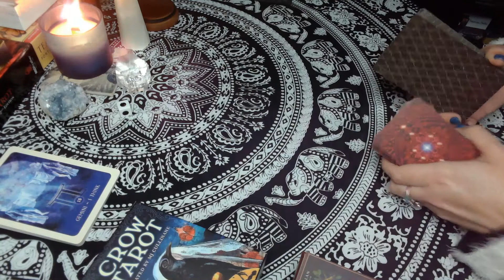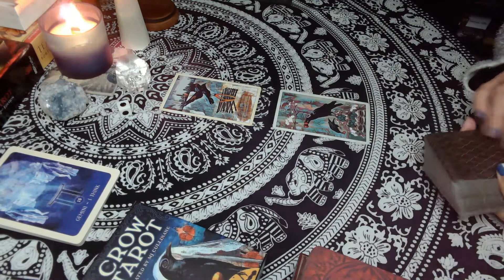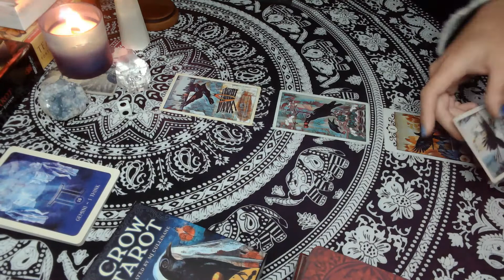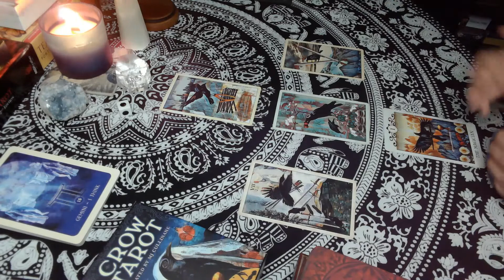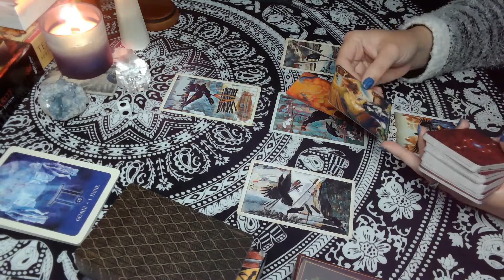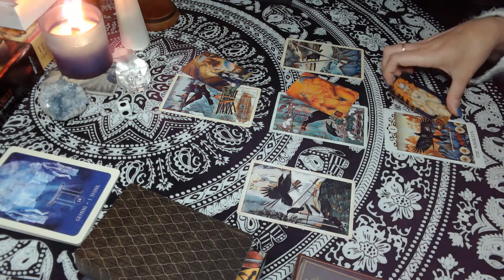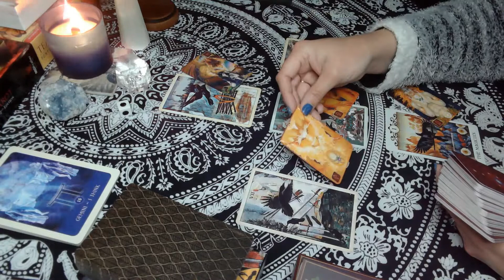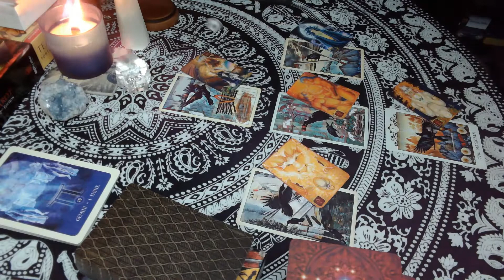Gemini ~ Future Self Helps with a Decision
Hi Gemini!

In this intuitive reading, I'm going to see what messages come through for you using oracle cards, tarot cards and my connection to Spirit.

If you would like to send the channel a gift:

Donations are not expected but are appreciated. (please put "Donation" in subject line)